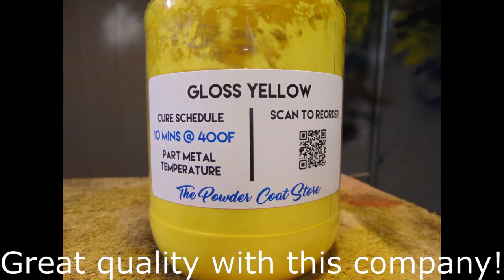Mighty Tonka Front Loader (Epic Restoration)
I was asked if i could restore this loader for a gentleman in town. He traded several Tonka parts from other vehicles as payment for the work. He wants to display this loader, and a dump truck that i am also restoring for him. The Dump is in pretty rough shape, but it is salvageable.
 I added a Gopro to the equipment to see if it has a better video quality, I think it does. I know that the cameras are visible in some scenes. I will upload the dump restore in the next few days. This loader was a fun build.Thanks for checking out the vid! RS.

Tonka parts- Gasolinealleytoys.com

Other parts were found on eBay.com